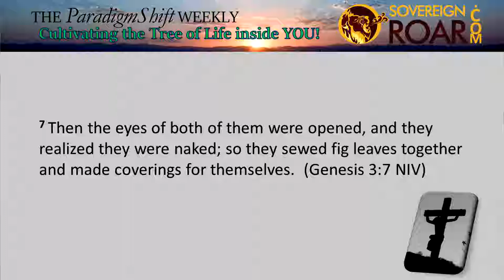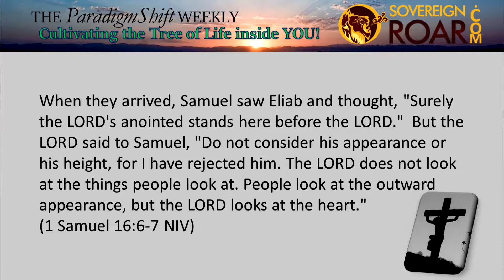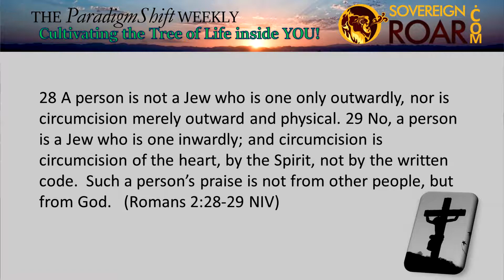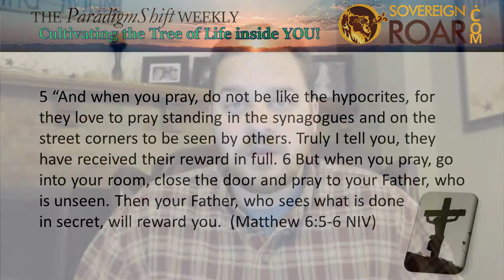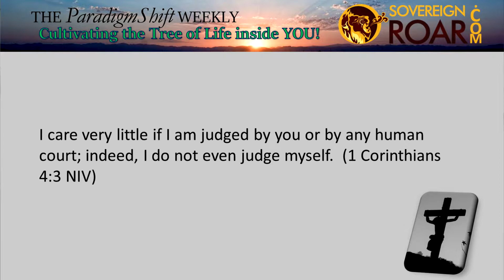ParadigmShift Episode 71: Insecurity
The Motive of False Appearances.  Fear based thinking could be summarized as basic insecurity.  Rather than looking to man’s opinion of us, we should value what God thinks of us.  Insecurity comes when we value the opinion of man more greatly that we value God’s thoughts.  The false appearances of your life that people see do nothing to change the inside.  The Lord evaluates the heart.